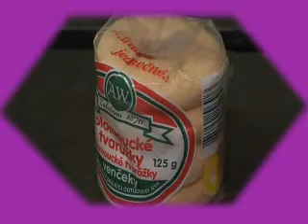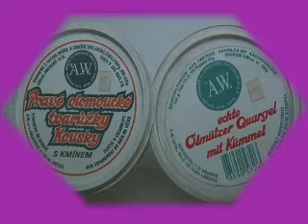CZECH CHEESE ICECREAM